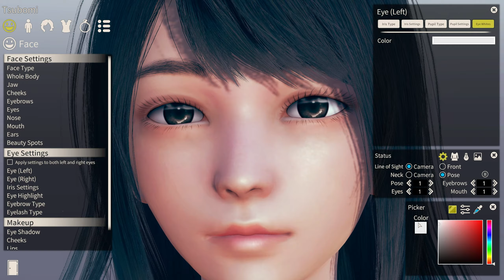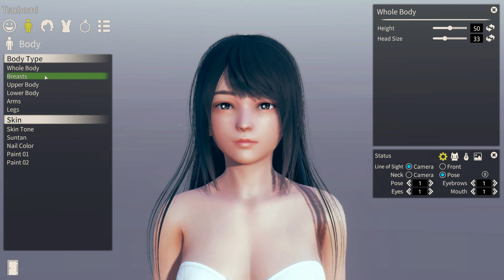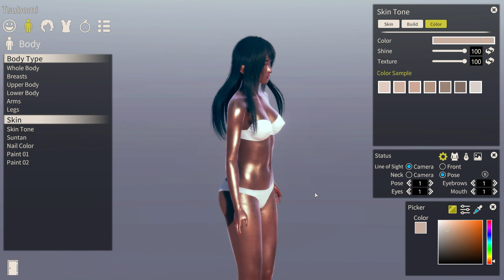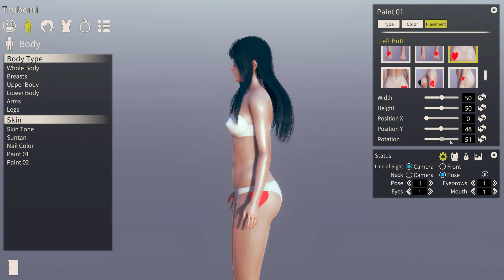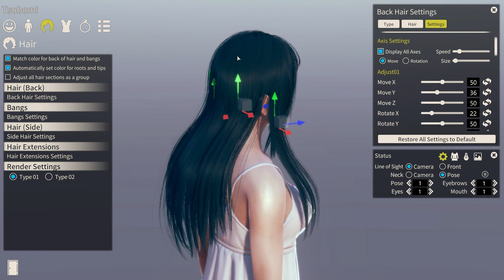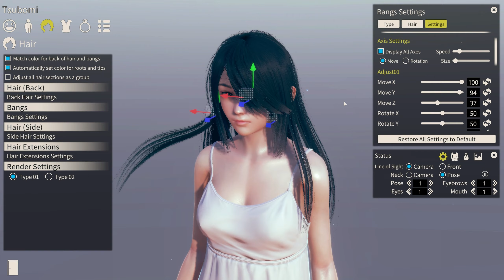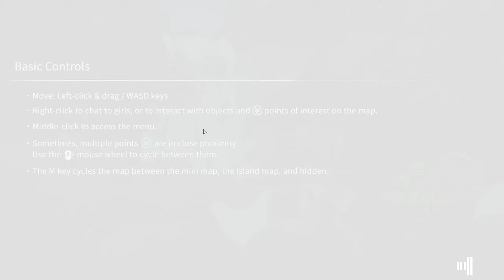AI Shoujo am Super-Sonntag!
AI Shoujo, oder AI 少女, ist ein Lebenssimulator, bei dem wir versuchen müssen, durch indirekte Steuerung, das Vertrauen eines NPC in uns aufzubauen. Allem voran geht der über alle Maßen beeindruckende Editor für die Charaktere, der praktisch endlose Feineinstellungen ermöglicht.

Für die Videoproduktion verwendet Pesti Produkte von Adobe, ART, AVerMedia, Canon, Elgato, Excode, Neewer, Nvidia, Rode, Sennheiser, Shure, Sony, Steinberg & Zoom